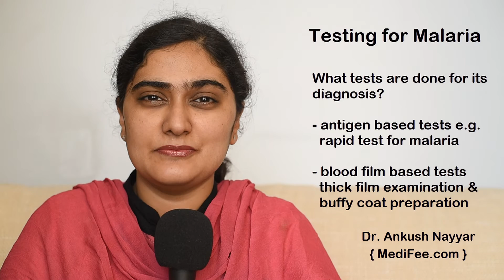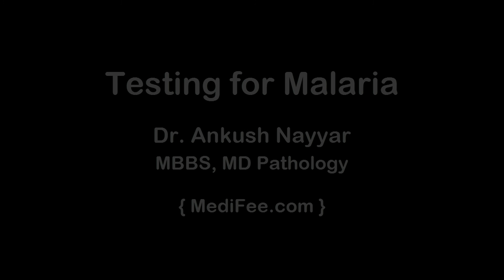Diagnosing Malaria - Symptoms and Tests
Malaria is an infectious disease caused by the bite of female mosquito Anopheles. Dr. Ankush explains about various types of test that can be used to diagnose malaria along with the symptoms of malaria. Watch!